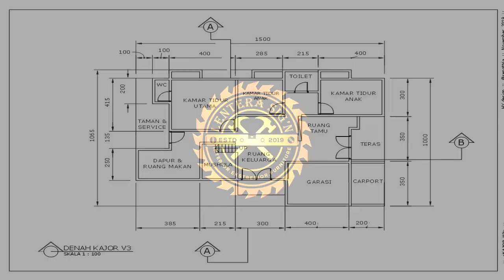desain rumah 1 lantai ukuran 10x15 meter, Nyaman sekali!!!!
desain rumah 1 lantai ukuran 10x15 meter, kali ini Lentera Sign berkesempatan membuat desain rumah untuk Cistumer, dimana konsep utama dari desain rumah ini adalah simple, elegan dan nyaman.
semoga menjadi inspirasi untuk anda.